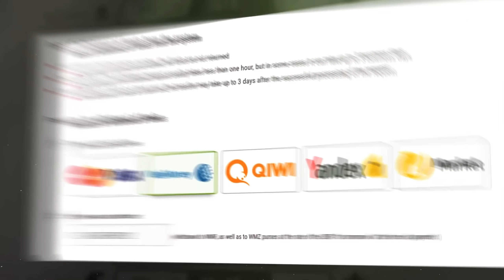SUPREME OLDUM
⭐ %35 Bonus Code , 📌 DEX ,  kodunu kullanarak Ekstra bonu bakiye kazanabilirsin. 📢Her 100 Liralık bakiye yüklemende ' DEX ' kodunu kullandığın için 135 lira olarak siteye yansıyacaktır.

CFG VİDEOLARI

🔴 Benimle sohbet etmek ve oyun oynamak için discord grubumuza gelebilirsiniz.